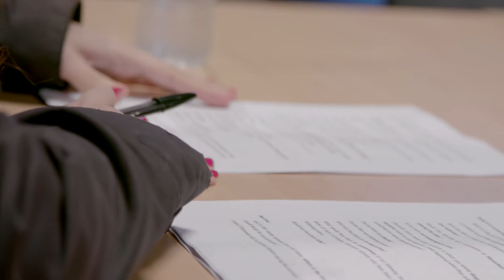Europa Transit - In Dialogue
Documental de la serie "Europa Transit"